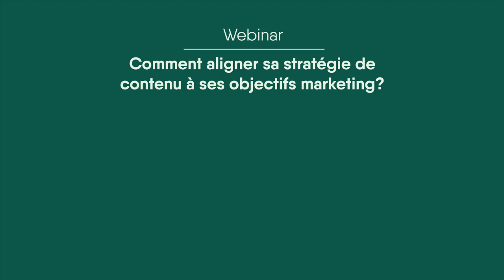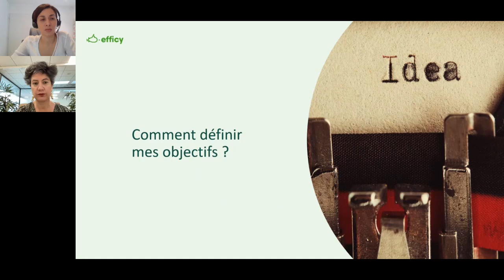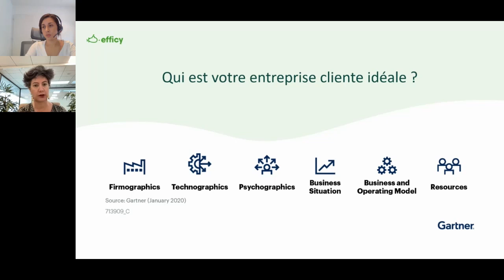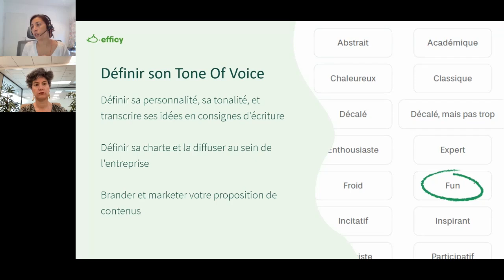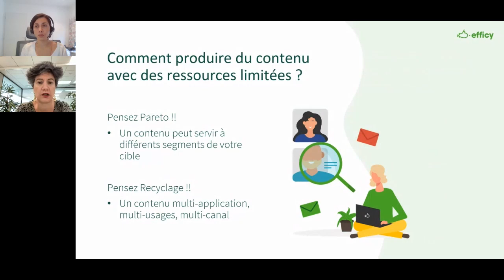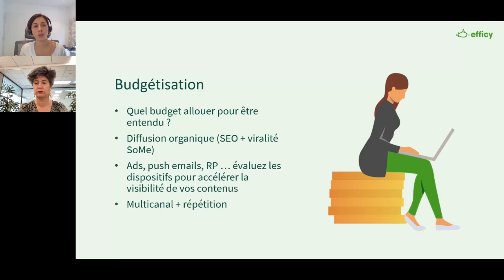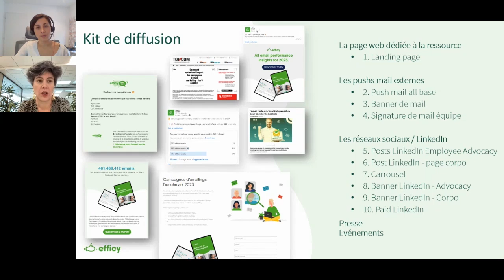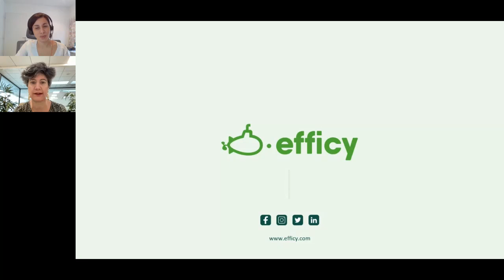Comment aligner sa stratégie de contenu à ses objectifs marketing ?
Nous vous proposons une série de webinars pour vous aider à définir votre stratégie marketing pour 2024. De la définition de vos objectifs à la déclinaison opérationnelle de votre plan, découvrez les bonnes pratiques et outils qui vous permettront de mettre en place une stratégie gagnante. Après vous avoir exposé les bases d'une stratégie marketing, nous aborderons dans ce 1er webinar le marketing de contenu.
Au programme :
- Le contenu, clé de voûte d’une stratégie gagnante ?
- Savoir définir ses objectifs
- De la définition de sa cible à la production, les étapes clés à mettre en place
- Les pré-requis d’une diffusion omnicanale
- Calculer son ROI